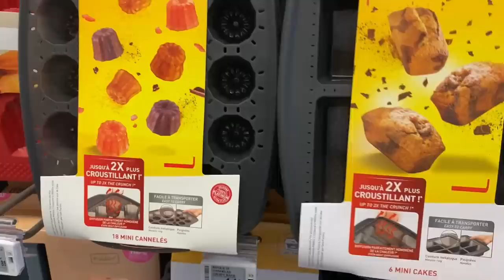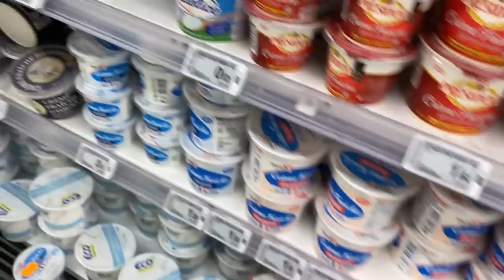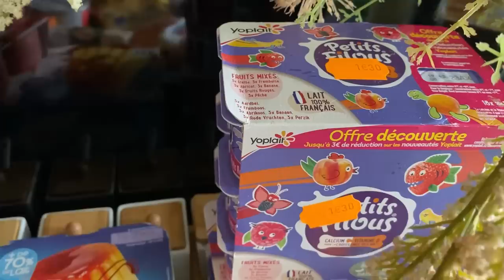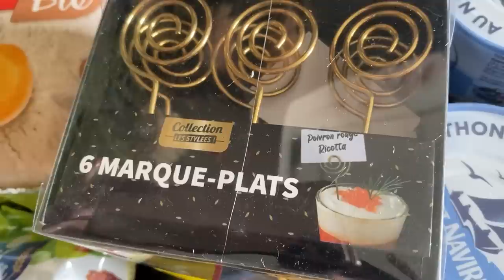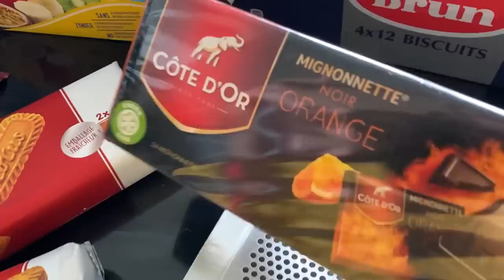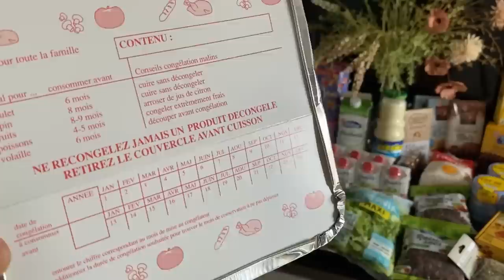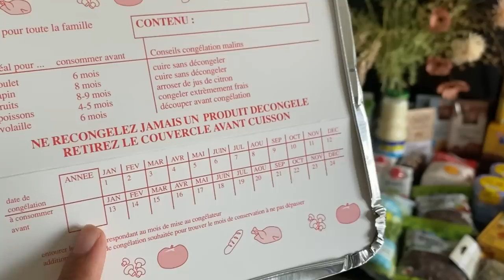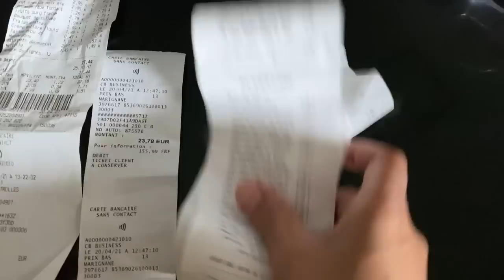RETOUR DE COURSES FAMILLE NOMBREUSE 🛒 💵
Coucou salem j’espère que vous allez bien♥️.

Je vous retrouve aujourd’hui dans une nouvelle vidéo, j’espère qu’elle vous plaira .

Je vous partage un retour de courses pour une famille nombreuse, comme vous savez nous sommes 6 à la maison 🏠.

Je vous donne également notre budget courses
mensuel.

Dites-moi ce que vous en pensez en commentaire et n’hésitez pas aussi à me dire ce que vous aimeriez que je vous partage dans les prochaines vidéos inchaAllah ☺️.

Venez me rejoindre sur Instagram pour encore plus de partage au quotidien :

👉cuisineavecmesfilles